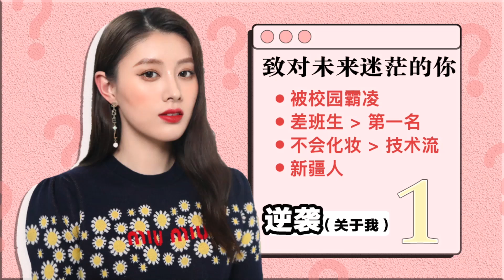致对未来迷茫的人| 差班生变第一名！不会化妆到技术流我经历了什么？如何树立目标！新疆人在南方|Ruby幼熙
护膝我们聊聊吧！—1我的进阶史
致对未来迷茫的人，想做你们的小太阳！
高中生活（面对校园霸凌，如何从差班生做到第一名！）
不会化妆到技术流美妆博主我经历了什么？命里刻着美妆？家里开化妆品店，大学化妆品研发。
新疆人在南方是怎么样的体验。
长期征集问题！护膝们的情感（亲情、爱情）、学业等问题都可以告诉我哦！下期我就聊聊大家的问题！

更多关于我：
♚Ruby＇s SKILL丨化妆技巧♚

新浪微博/b站/油管 ：Ruby幼熙
ins：rubyyouxi